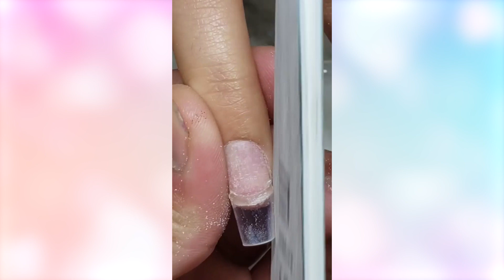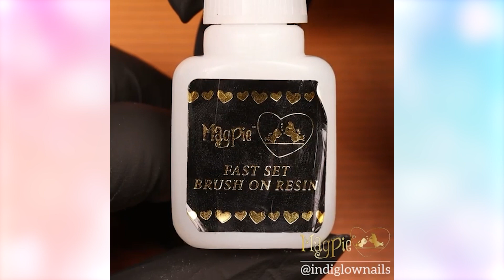✨183✨Amazingly Beautiful Acrylic Nail Art Designs Compilation 💅